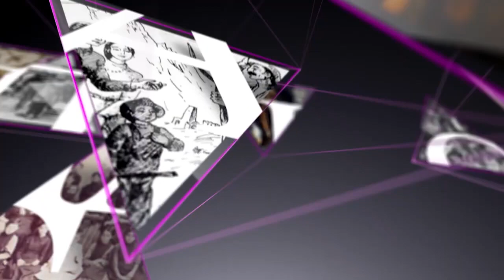ДаНо. Ёлки зеленые. Новогодняя ель - живая или искусственная?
Откуда к нам пришла традиция приносить и украшать ель? Почему именно ель? Как к этой традиции относились наши предки? Ответы на все вопросы в этом выпуске.